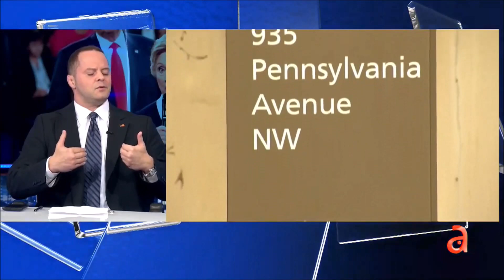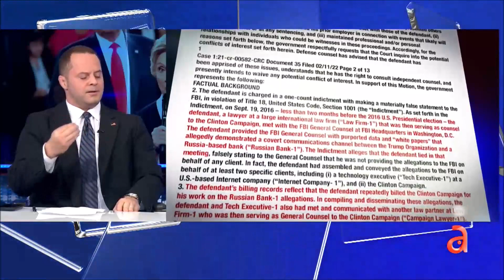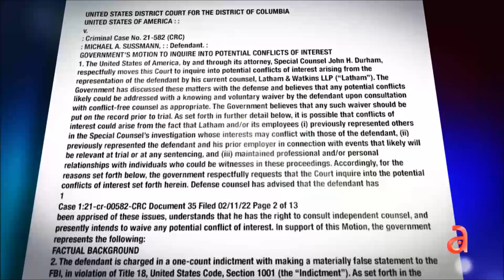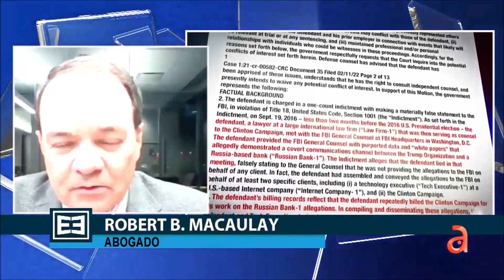Marian de la Fuente, Ron Aleo y Robert Macaulay sobre Espionaje a Trump y Russiagate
La brillante periodistas Marian de la Fuente habla con Ron Aledo y Robert Macaulay sobre el espionaje ilegal contra Trump. Todo parte de la trama ficticia Russiagate que los Democratas se inventaron para atacar a Trump.